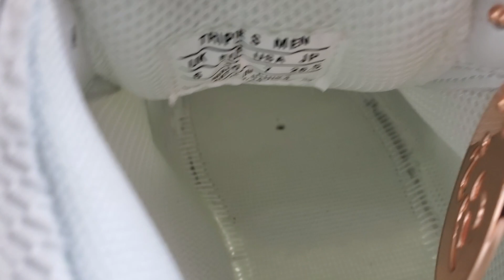Balenciga Triple S Clear Sole White real or fake?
Sneaker Review

MY LIGHT: ROOM LIGHT

Legal Disclam：
Sneaker Allen is a guy that loves sneakers and creates Youtube videos about them as well as other things. This channel has sneaker collections from Nike, Jordan, adidas, Yeezy, Reebok, Under Armour and more. He also does sneaker reviews, sneaker shopping, performance reviews, and sneaker comparision.This channel does not sell anything. This channel is not reltaed to any sneaker sellers but only to review the sneakers that received.I can not guarantee any of the sneakers showed on the video is 100% authentic. Buy sneakers with your own risk we do not uncourage to buy any fake or real sneakers from anyone. We only present sneaker videos.